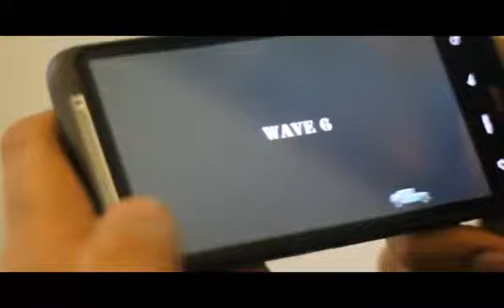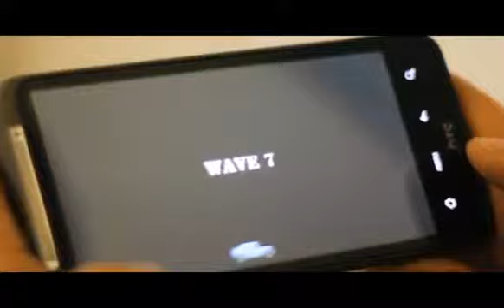Warzone Getaway Counter Strike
Warzone Getaway Counter Strike là một game hành động bắn súng cực đỉnh. Để thắng bạn phải tiêu diệt hết xe địch và bảo vệ được chiếc xe của quân ta không bị phá hủy